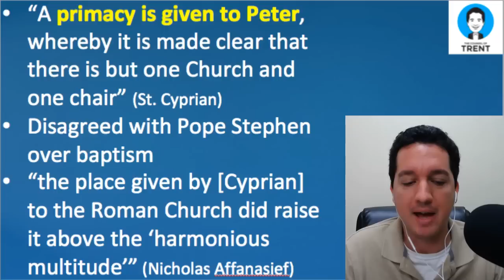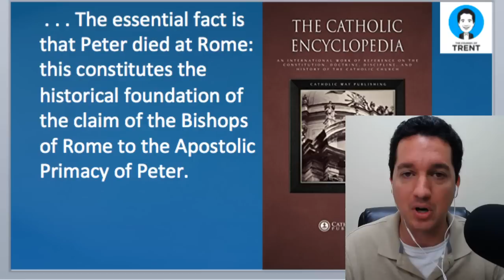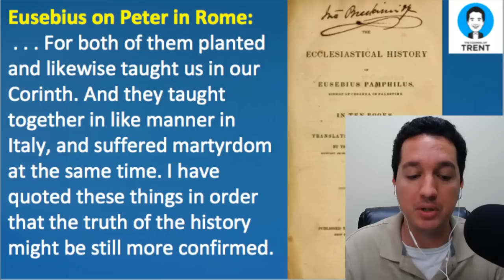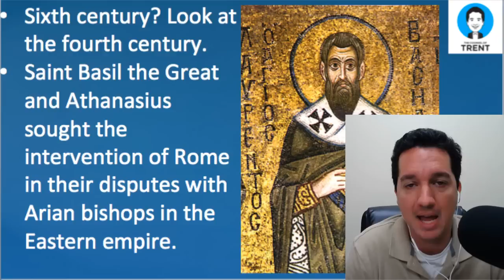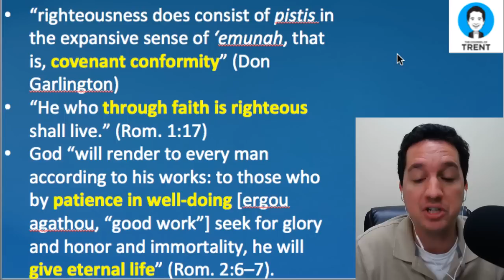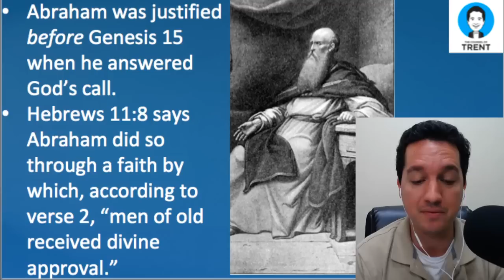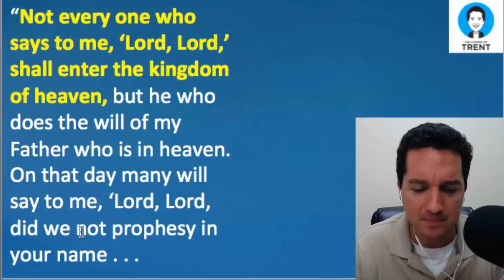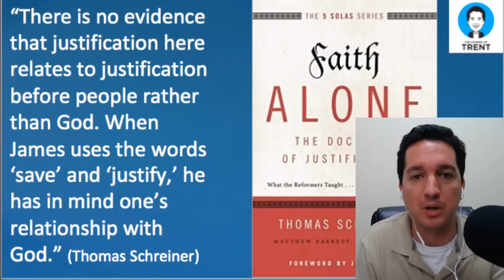Why Catholicism is WRONG (REBUTTED) Part 2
In this video Trent examines pastor Mike Winger's claims about the papacy and the foundation of Catholic authority.